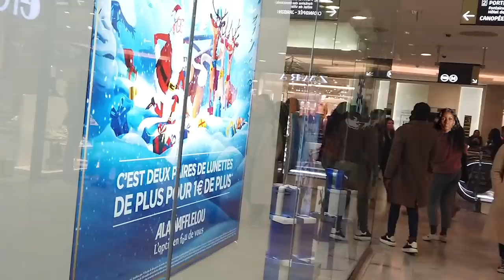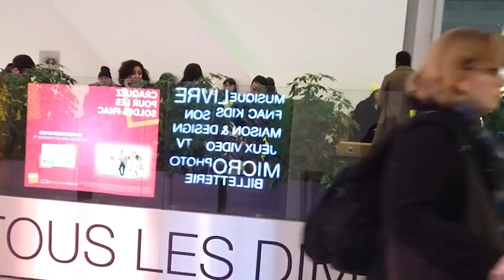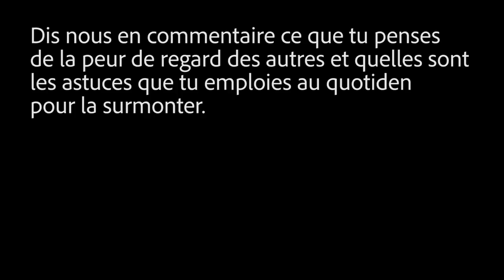COMMENT SE DÉTACHER DE LA PEUR DU REGARD DES AUTRES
Les livres qui m'ont permis progresser

1) Ne couper jamais la poire en deux
2) Convaincre en moins de deux minutes
3) Influence et manipulation
Petit traité de manipulation à l'usage des honnêtes gens
4) The game
5) Le pouvoir du moment présent

Essaie gratuit d'un mois pour des livres audio de votre choix